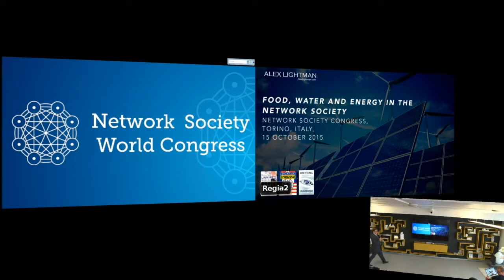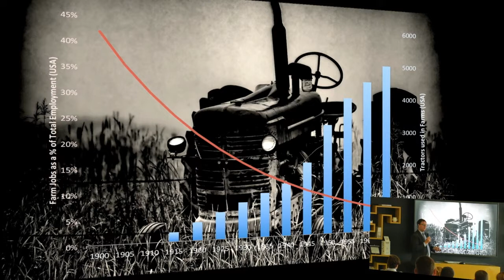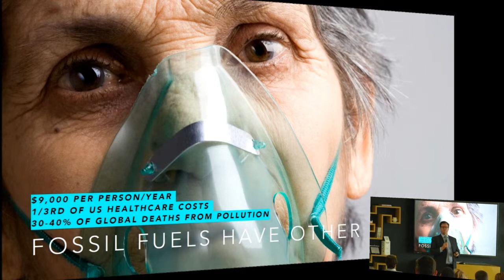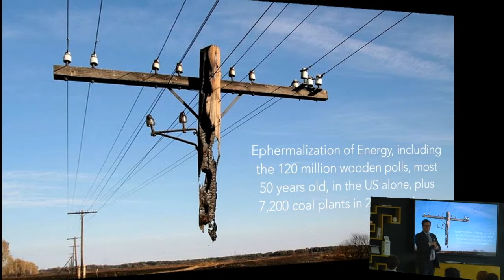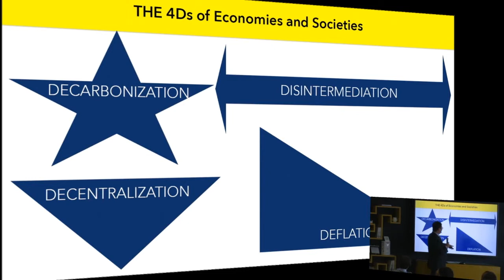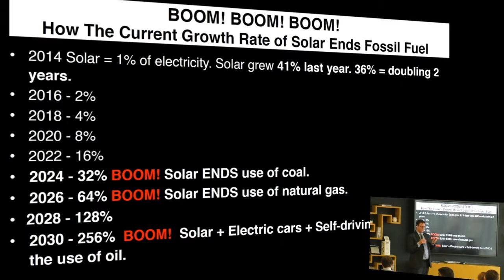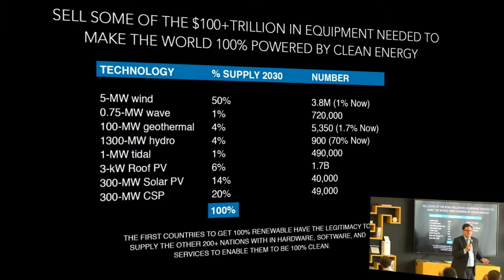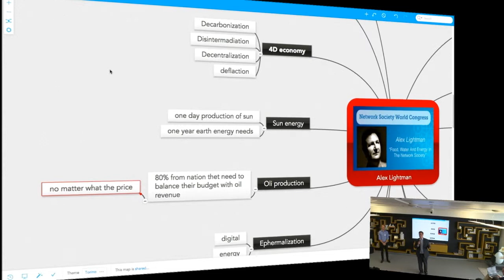Food, Water And Energy In The Network Society - Alex Lightman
For the past 150 years, how humans generate food, water, and energy has involved wasting one to produce the other, and treating each as a negative externality or commodity with no marginal cost to make the economics work. Oil and gas is produced via fracking, but profitability depends on providing millions of gallons of water per well at no cost. Natural gas is used to produce NH3 (ammonia), which underpins the green revolution, but that same natural gas also leaks from wells far more than has been acknowledged and exacerbates global warming, causes droughts and killing crops in heat waves. Ethanol is produced from corn, but only by pretending that the loss of top soil is not an issue nor a wasting asset to be depreciated. The Network Society will bring with it not only quadruple revolutions in food, water, energy, and ecosystems, but also, more simply, more true and accurate accounting for all the natural resources, including species diversity.